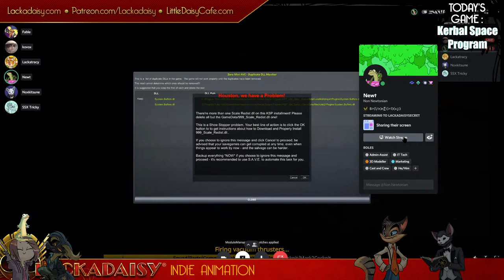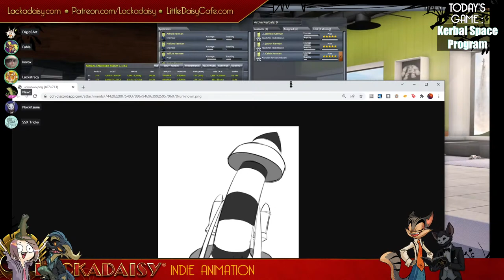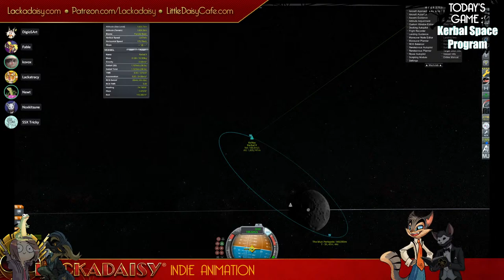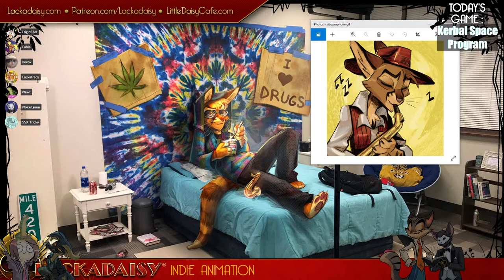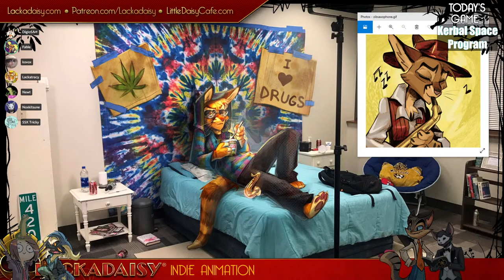Kovox and Newt do a Rocket Science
Newt takes a shot every time Mike blows something up. Hopefully he doesn't die.

This week we have the voice of Rocky Rickaby, Michael "Kovox" Kovach, learning how to play Kerbal Space Program via our rocket science educated 3d Modeller and Community Manager, Newt. We'll answer audience questions as Newt struggles to maintain order in a lawless universe.